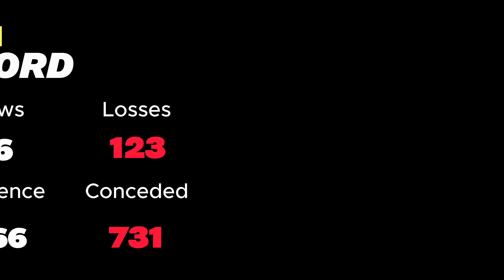What Is Happening To Us? | Season 5 Part 20 | EA FC 24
Fighting From Underneath Episode 158

We just cannot catch a break at the moment!
Match 365: 00:00
Match 366: 08:00